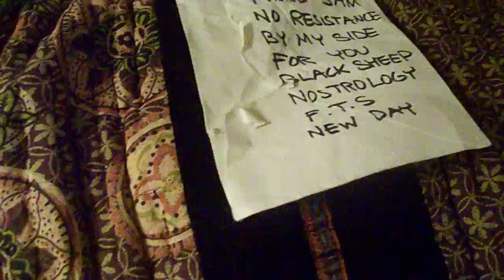The Nite Howls W/Gordon Raphael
at The Nite Howls headquarters W/Gordon Raphael!